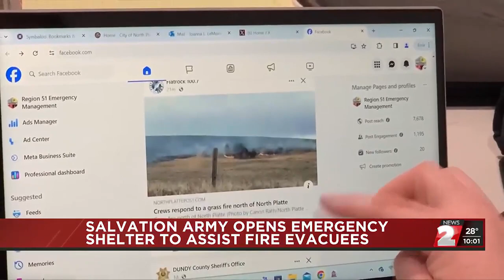Salvation Army opens emergency shelter